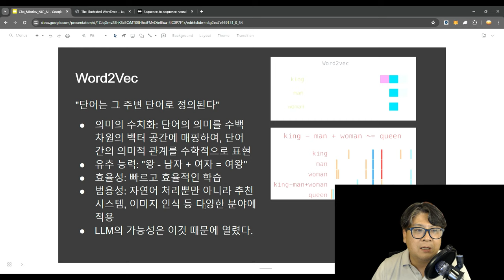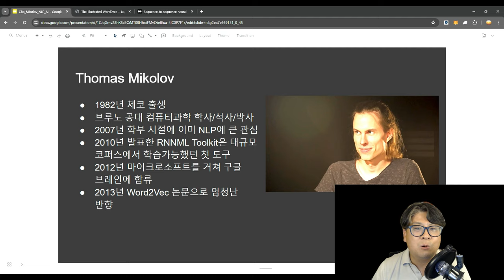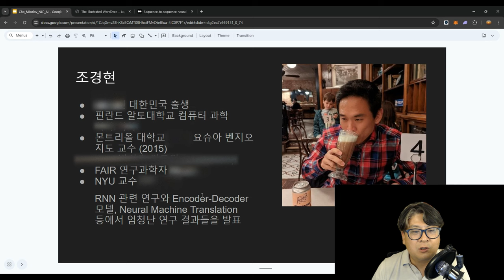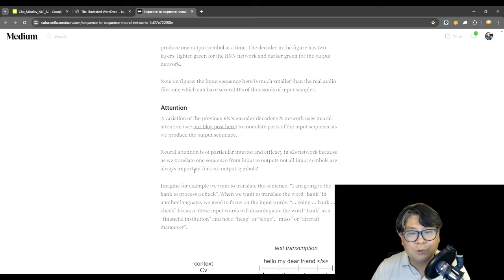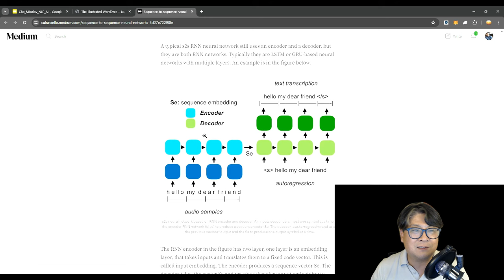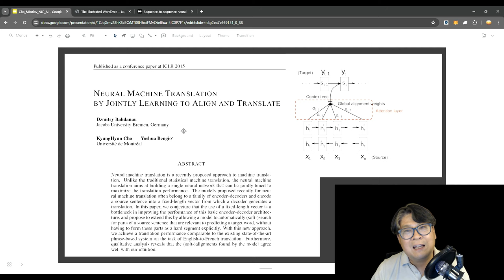AI 기업 및 인물 야사: 자연어처리의 시대를 연 토마스 미콜로프, 조경현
AI 기업 및 인물 야사. 엔비디아와 구글 AI, 딥마인드 그리고 이와 관련한 유명한 분들만 너무 많이 부각되는 것 같아서, 이번에는 현재의 AI의 발전에 큰 기여를 한 연구자 두 분을 소개하고자 합니다. 미국과 영국 등이 아닌 체코와 한국에서 엄청난 연구성과를 낸 토마스 미콜로프와 조경현 교수가 그 주인공입니다. Word2Vec 이라는 지금까지 가장 영향력이 큰 연구를 진행했고, Neural Machine Translation 을 통해 오늘날의 자연어처리의 가능성을 밝힌 이런 연구자들이 있기에 우리가 현재의 엄청난 AI의 발전의 혜택을 누리고 있는 것이 아닐까요?

영광스럽게도, 조경현 교수님이 직접 보시고 수정사항 알려주셨습니다. 좀더 명확하게 bio 찾아보고 했어야 하는데, 한 차례 정도만 검토를 했더니 잘못된 정보로 이야기를 많이 드렸네요. 영상 수정이 직접 되지가 않아서, 썸네일을 업데이트된 정보로 교체하고, 아래에 구체적 내용을 달아둡니다. 고정 댓글로도 달겠습니다.

- 1985년생
- 학사 카이스트, 석박사 Aalto Univ.
- PostDoc이 University of Montreal
- NYU 교수 (2015 ~ )
- FAIR (2017 ~ 2020)
- GenenTech (2021 ~ )

입니다.